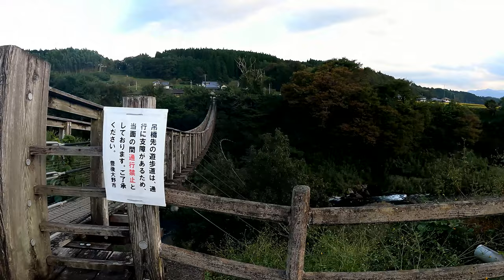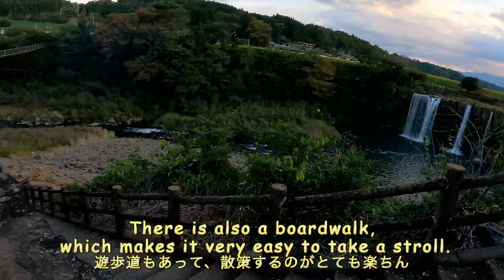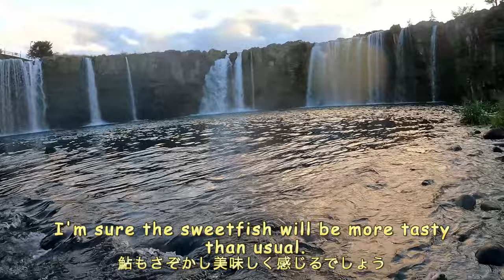Surprised by a spectacular waterfall! [Otter life Day 617]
This is the 9th day of my wandering trip.
We came to Harajiri Falls in Oita Prefecture.
This is the first time I've seen such a huge waterfall. The scale of nature in Kyushu is huge.
This video is two days behind the shooting date.
If you want to see real-time information, please visit our Instagram listed below.

★If you're looking for a camper that can take cats and otters, go to the CANTAL Yokohama [Rterrace]!